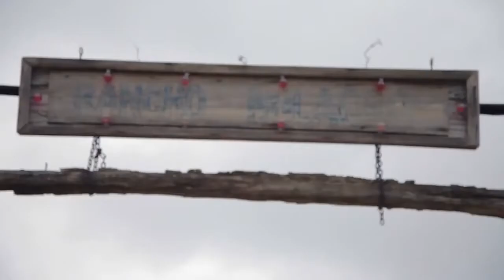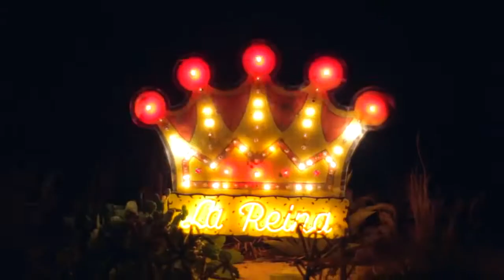James and Aubrey Beautiful Wedding